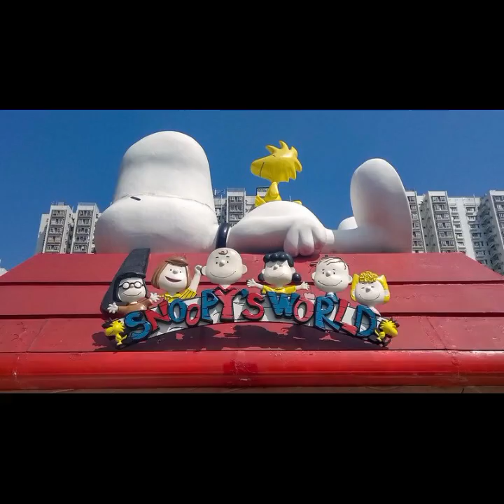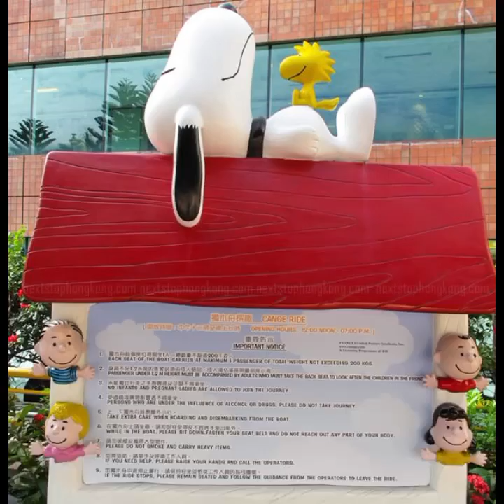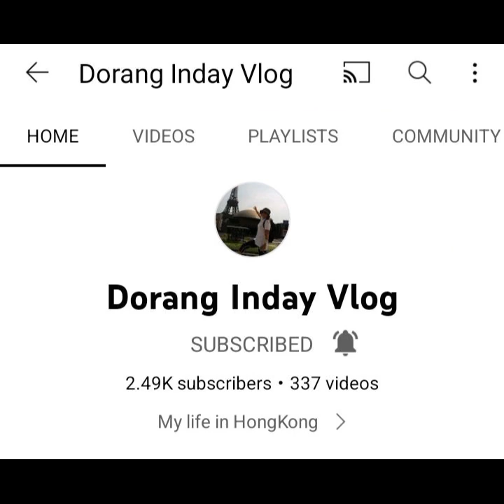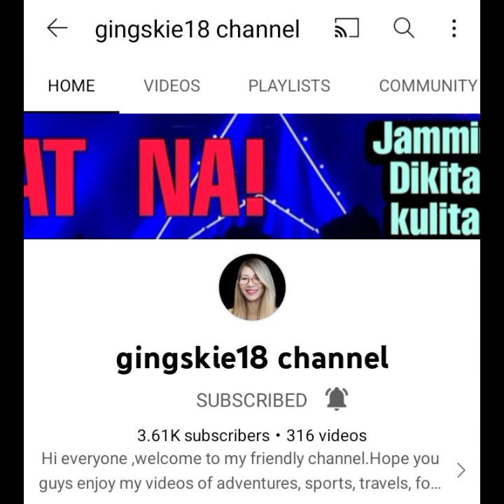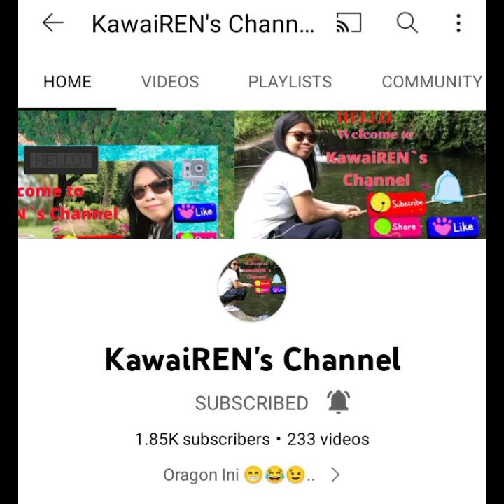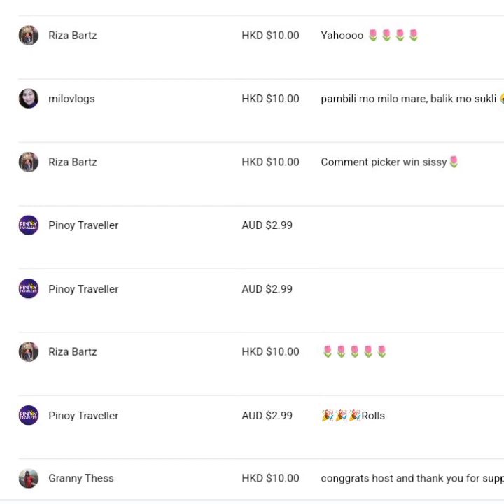SNOOPY'S WORLD HONGKONG (SHATIN)